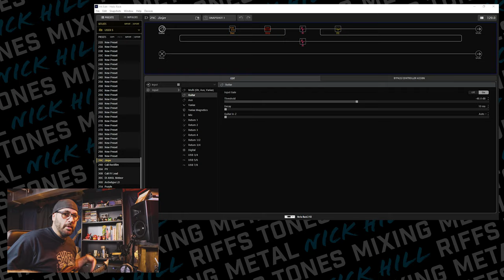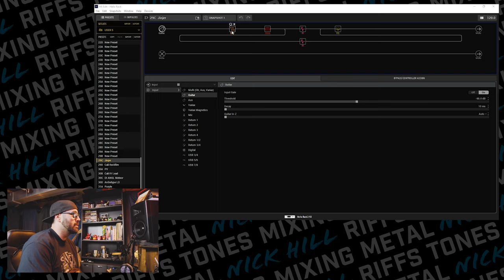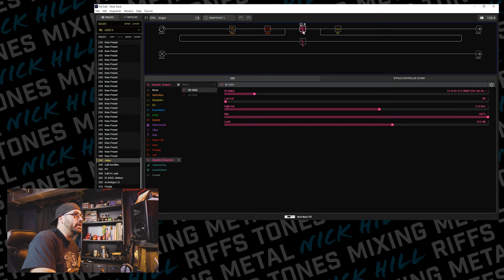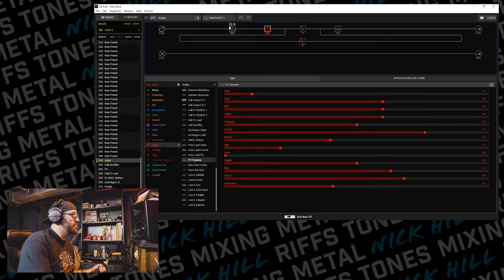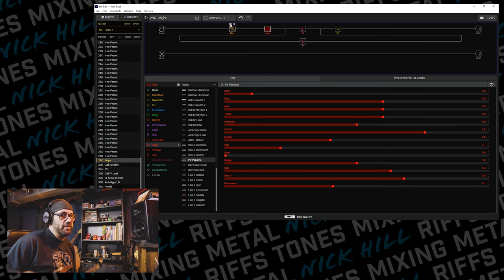Line 6 Helix | Jinjer Tone | Example and Walk-through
Let's get to 15k Sub!  98% 14.8K/15K

Want to sound like Jinjer with your Line 6 Helix? That's what we attempt to do in this video. The impulse responses used are Ownhammer:
OH 212 ORNG V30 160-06

OH 212 ZLFB V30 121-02

Timestamp:
00:00 Intro and some BS
00:16 Jinjer Tone Play-through
01:38 Tone Breakdown
04:12 Some more sounds
05:43 Final Thoughts

MERCH!

My Recording and Music Production Kit:

Helix LT
HX Stomp (BABY HELIX)
Audio Interface
MIDI Controller
Headphones (Beyerdynamic)
Headphones (Sony)
Studio Monitors

Camera Gear

Sony a6300
Sony a6400
35 mm Lens
Zoom Lens
Field Recorder

Streaming

Connect

My Band | The Partisan Component